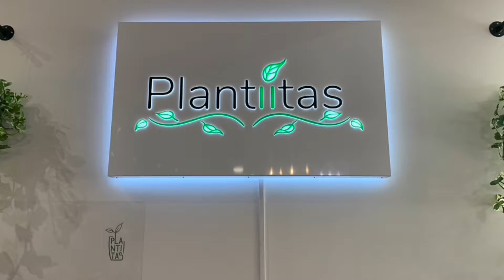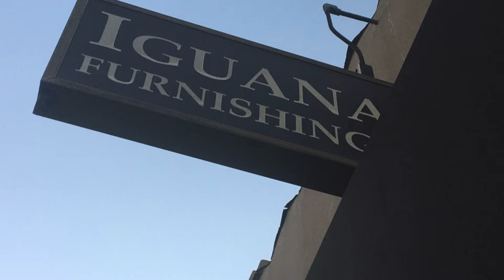This is BELMONT HEIGHTS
Your particular neighborhood is in Long Beach, CA. Tell me what you like, and we can get you to where your neighborhood is. Belmont Heights is nestled between the beach, Belmont Shore, Bluff Park, as well as other fantastic neighborhoods (which we will go through in later videos). Locally located in Long Beach, watch other videos to discover what some of the neighborhood stores, neighborhood eats, Belmont Heights cafes, and coffee shops specialize in.
Is Belmont Heights YOUR neighborhood? It can be! Call or text Mocha to get started!